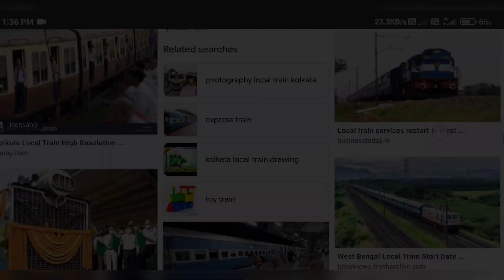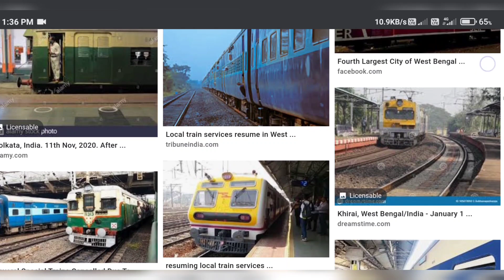রাজ্যে লোকাল ট্রেন চালুর নির্দেশ কেন্দ্র সরকারের। local train news West Bengal | kolkata local train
রাজ্যে লোকাল ট্রেন চালুর নির্দেশ কেন্দ্র সরকার। local train news West Bengal | kolkata local train news

Local train ticket | local train start news |